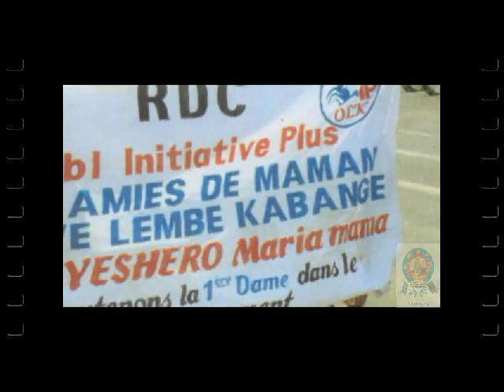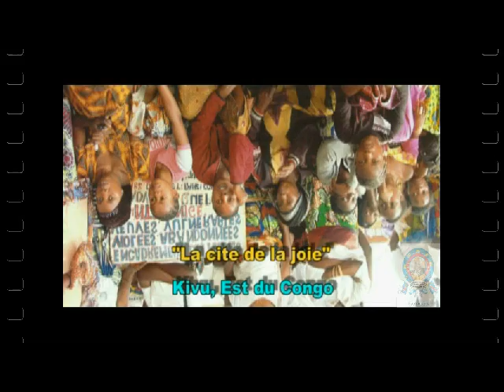la femme a une place au congo sous kabila